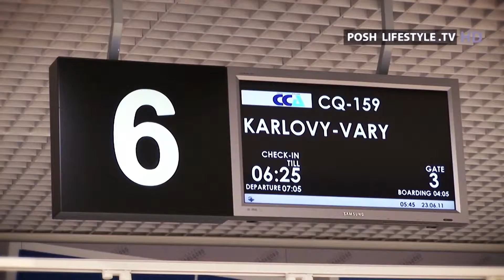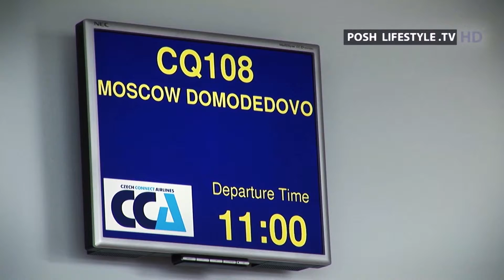Czech Connect Airlines